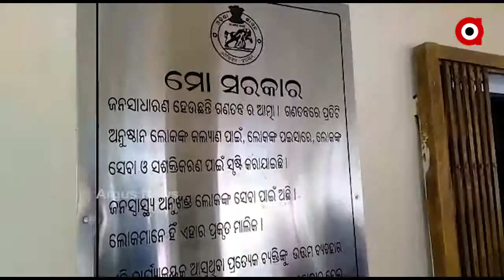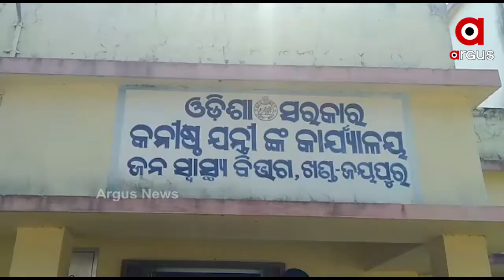କୋରାପୁଟ ଜୟପୁରରେ ଲିଭୁନି ଜଳ କଷ୍ଟ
ପାଣି ପାଇଁ କେତେବେଳେ ଲମ୍ବା ଧାଡ଼ିରେ ଠିଆ ହେବାକୁ ପଡୁଛି ତ ଆଉ କେତେବେଳେ ଗୋଳିଆ ପାଣିରେ ଶୋଷ ମେଣ୍ଟୁଛି।  ଯାହାକୁ ବିରୋଧ କରି ଶତାଧିକ ମହିଳା ବିଭାଗୀୟ ଅଧିକାରୀକୁ ଦାବିପତ୍ର ଦେବା ସହ ସେମାନଙ୍କ ସମସ୍ୟାର ସମାଧାନ ନହେଲେ ଅଫିସ କୁ ତାଲା ପକାଇବାକୁ ଚେତାବନୀ ଦେଇଛନ୍ତି ।